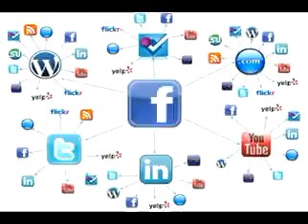Vive la Mañana - Fiesta en la Red (16/01/2103)